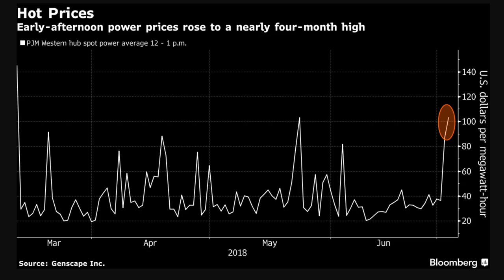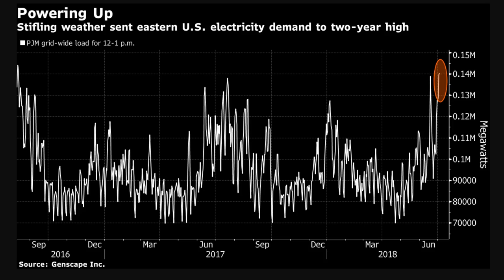Heat Wave Sends U.S. Power Demand Surging to Highest in Years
Electricity demand across the eastern power market run by PJM Interconnection LLC reached 144,557 megawatts Tuesday afternoon -- the highest since Aug. 12, 2016 -- as people blasted their air conditioners and fans to keep cool...

Artificial Intelligence, Weird Weather, Spiritual Warfare, Politics, Gun Control, and More! MUST READ New Fiction Book - 'LIGHT: A Wayfarers Story'